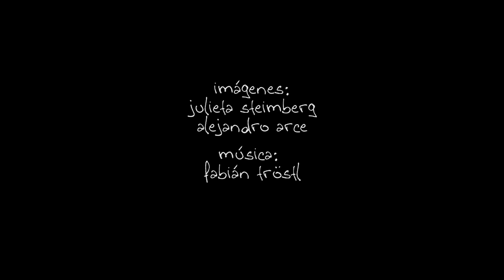Pinguinos de magallanes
Escultura de arena de Alejandro Arce.
Imágenes: Julieta Steimberg y Alejandro Arce.
Argentina.